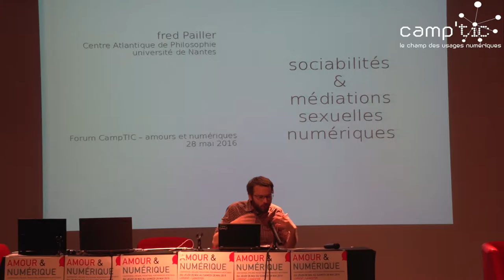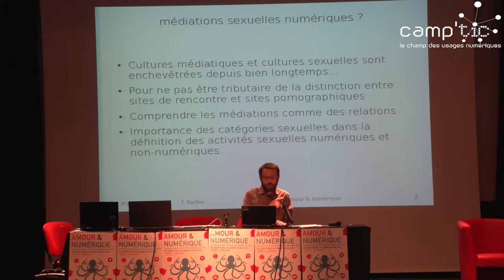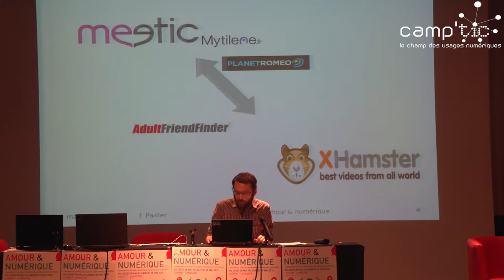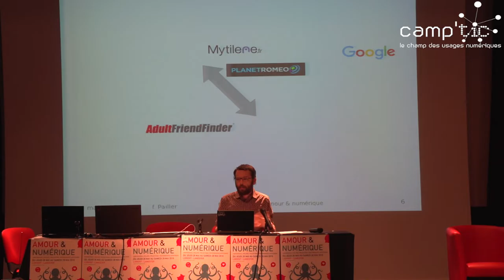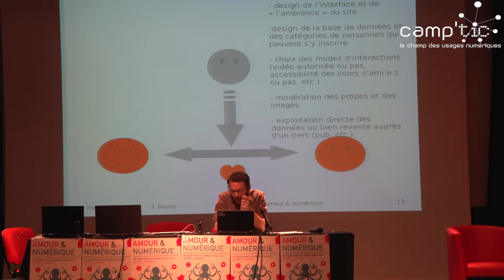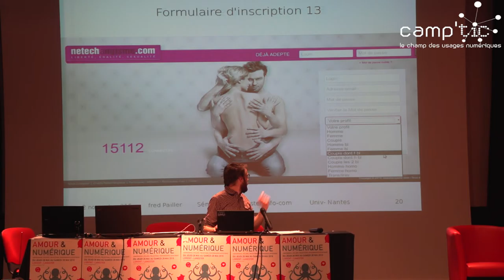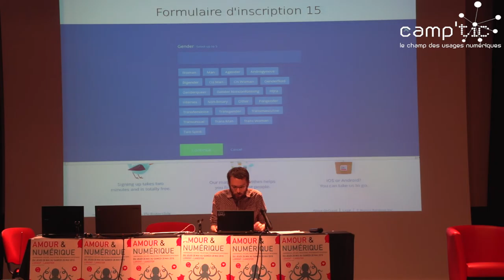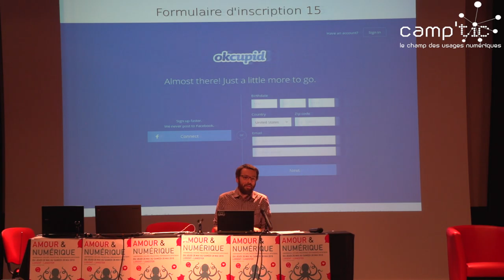Comprendre pour prévenir — Fred Pailler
Forum Amour & Numérique : "Comprendre pour prévenir" (28 mai 2016, Lorient). Intervention de Fred Pailler (OMNSH)